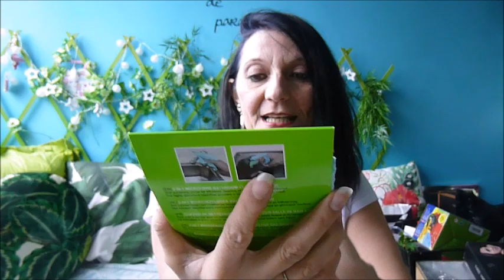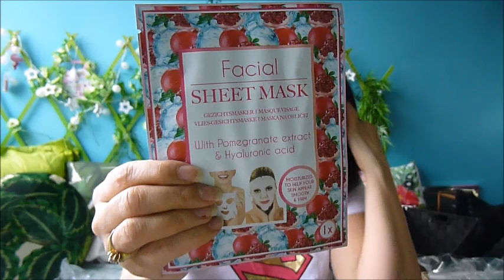🌟 BIG HAUL ACTION 19 JANVIER 2018 J'AI ENCORE DÉVALISE ACTION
Haul action encore 'ai mega grave craquée, Tout Action est chez moi et oui #91 haul ActionI 🌟